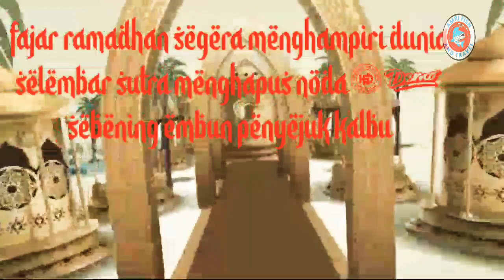mancing di kali baru||spot karang putri,karang PDI dan nirwana||strikenya ganas broo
alhamdulillah hari ini kita coba mancing dari kali baru,cilincing jakarta utara.
spotnya area karang putri nirwana dan karang PDI.